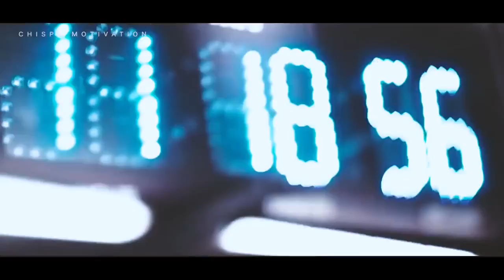KEEP GOING Motivational Video 2019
ALL INFORMATION OF SPEAKERS AND MUSIC IS DOWN BELOW.
Hey guys! I’m back again, this time with a classic motivational speech of Eric Thomas, combined with some of Greg Plitt, Les Brown and Joey Diaz.

Joey Diaz
Mike Tyson